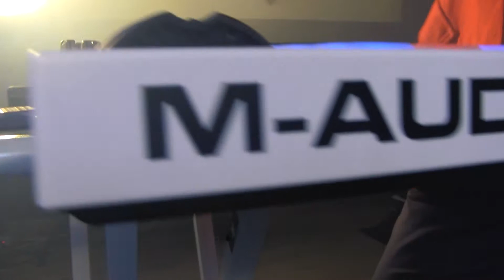TANGO TIME - Gianluca Pica Style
Vi presento il secondo brano per fisarmonica della serie ''Gianluca Pica Style''. Questo brand non è un negozio d'abbigliamento, ma l'idea di un progetto musicale dedicato alla fisarmonica con il supporto di basi musicali in stile extramoderno, da me ideate, create ed arrangiate con il supporto di tecnici del ''Gianluca Pica Music Studio''. L'opera in questione, riguarda una mia composizione per fisarmonica composta qualche anno fa, presente nell'album di spartiti ''6 dimensioni'', editi dalle edizioni musicali ''Prendinota'' di Perugia. Il Titolo TANGO TIME, evoca un ritmo di tango moderno in stile 3-3-2 con un arrangiamento molto particolare. Per gli interessati, vi è la possibilità di ricevere: Base musicale, spartito e brano originale. Per informazioni: 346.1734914.
Audio/Video realizzato dal tecnico: Giampaolo Gesuale.